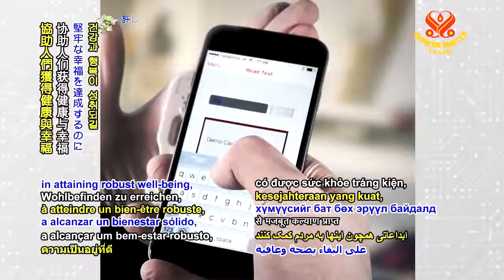0632 NWN 5 Australian company develops portable home health test devices 6m